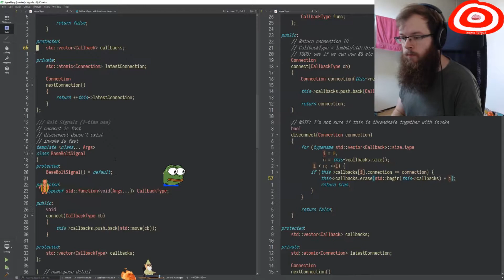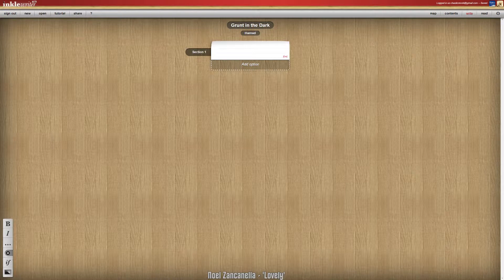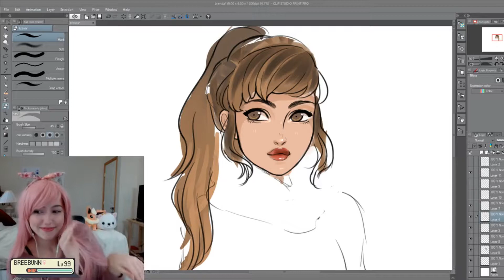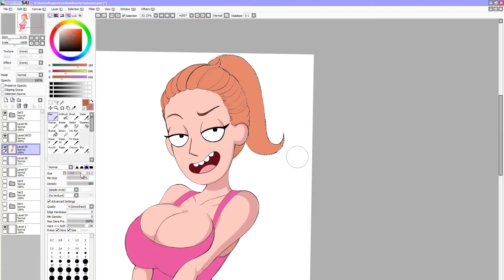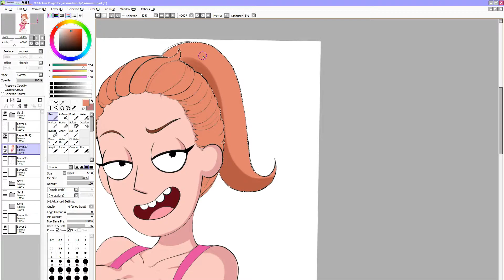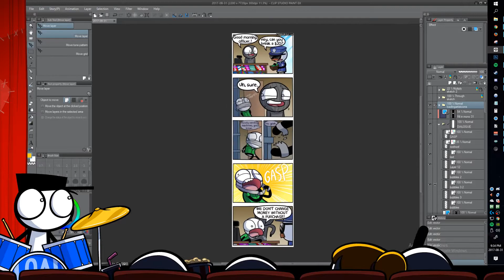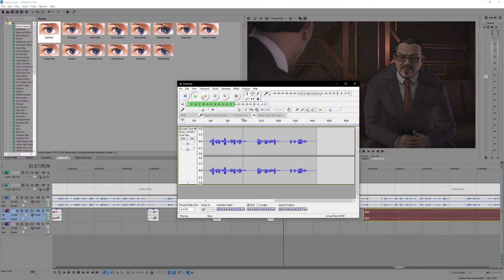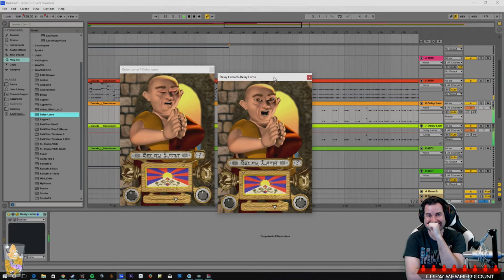Twitch Creative Best Moments | No. 6 | ChewieMelodies, pajlada, Cryaotic, CannibalQueen, breebunn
The streams that make this video possible:

00:03 | ChewieMelodies - badger badger

01:01 | pajlada - Pajlada ASMR with webcam pajaGASM

01:31 | Cryaotic - Cry opens a link from Outstar...

02:21 | CannibalQueen - O Sh!t itz going down !!!

02:27 | breebunn - Monie wit Honie

03:18 | GeekandSundry - Join us next week on Gather Your Party!

04:18 | Sirkin_Glass - MOTH GETS SH*T ON

04:26 | Koibu - Desk Building: A summary so far...

04:49 | CannibalQueen - Date Night w/ GiantWaffle shenanigans pt. 2

04:57 | LilyPichu - drawing! ft. ariasaki

05:57 | ShadbaseMurderTV - I'd smash Tracer

06:25 | LegendaryLea - Bacon wrapped stuffed chicken with jalapeno cream cheese , asparagus, and corn salad

06:55 | EasyAllies - Amateur Gundam Construction

07:25 | LoadingArtist - Store Policey

07:60 | CannibalQueen - UMMMMM.

08:31 | Cryaotic - Chocolate Salty Balls

09:31 | GeekandSundry - A random Saige appears!

10:31 | deadmau5 - Deadmau5

11:01 | CMDRHughMann - DARUDE - MONKSTORM

11:31 | CannibalQueen - NOOOOO SHORTYYYYYY

🤖  Music Credits

Jerry Martin - Mall Rat
The Sims Original Video Game Soundtrack

Check out the best clips from Twitch Creative.